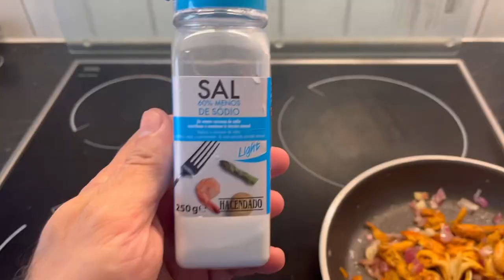@ طريقة تحضير فطر ألشانتريل وهو نوع لذيذ جدًا وممتاز لخسارة الوزن وحرق الدهون وتحديد العضلات 💪